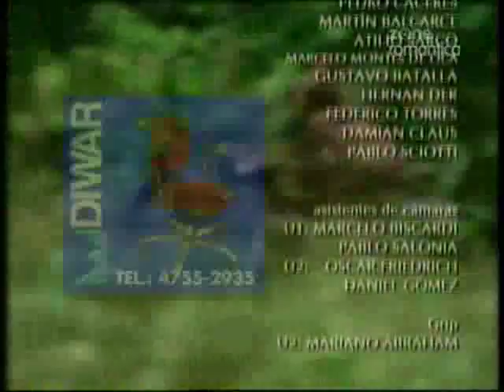padre coraje 43-6